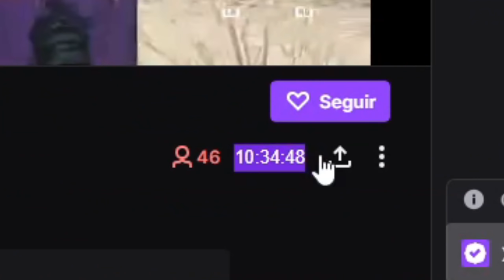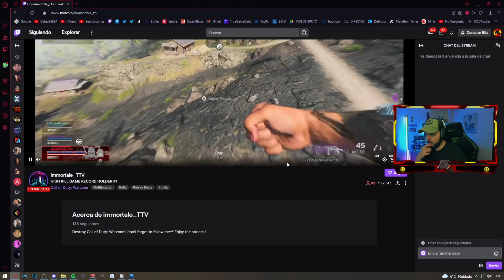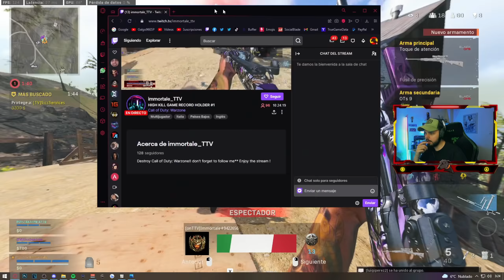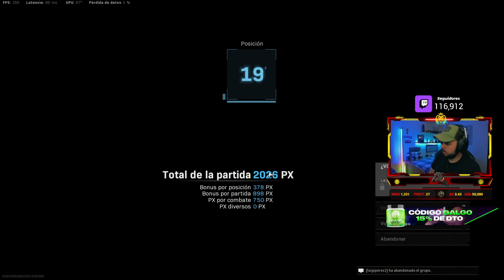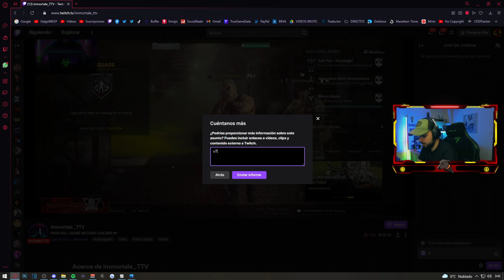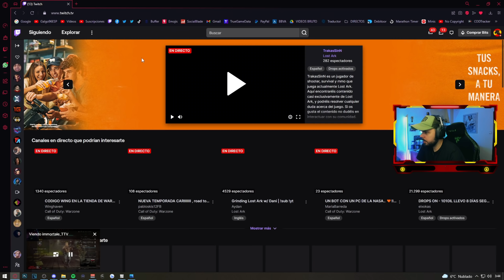❌CAZADO en TWITCH con HACKS❌ 😲SE RIE de MICROSOFT y HACE un EXTENSIBLE de 10 HORAS😲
★ ¡Sígueme!